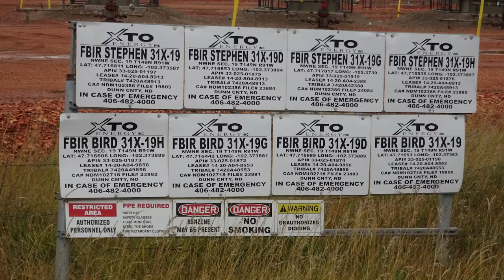XTO Energy FBIR Bird & FBIR Stephen Well Pad, Fort Berthold, ND (September 2018)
XTO Energy
FBIR Bird & FBIR Stephen Well Pad
Fort Berthold, ND
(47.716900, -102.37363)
Filmed 9/23/2018